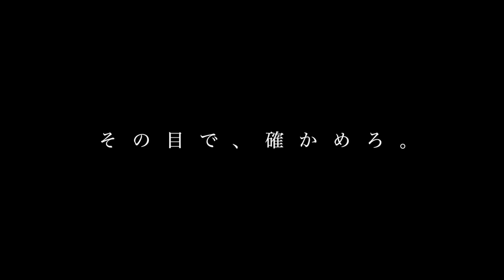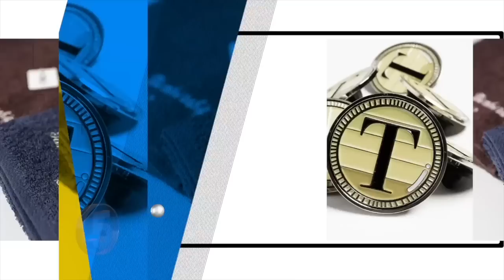アメリカのパトロール隊の制服「MOCEAN」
WBC レプリカユニホーム11ダルビッシュ有

POP UP
日程：4/29・4/30（2日間）
時間：12:00~17:00

☆関連動画☆
【購入品】「流行のミリタリー編」米軍の兵士が使うはずだったジャケット(BDU)

□動画編集代行サービス「立役者」もやってるます〜

○たくぞー
1989/06/16　奈良県出身
2014年公立学校の教員として勤務。
2018年うつ病発症。
2018年退職後YouTubeスタート。